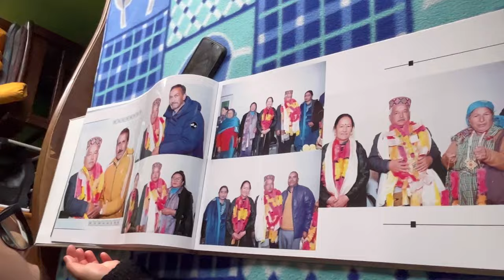||Anjali katoch kya le k aai mere liye ab🤦🏻‍♀️||Manali|Night out with friends ||